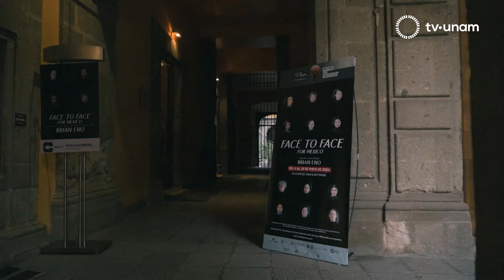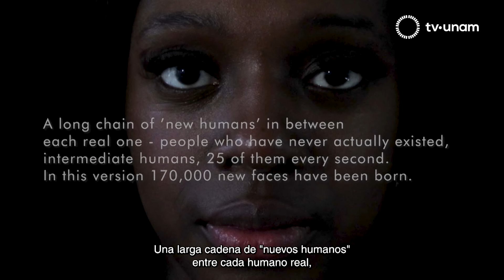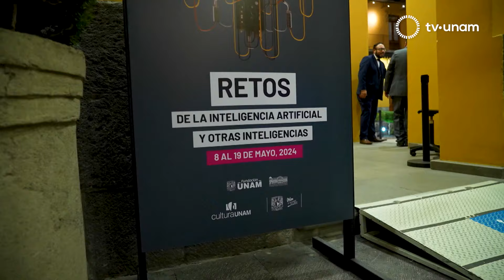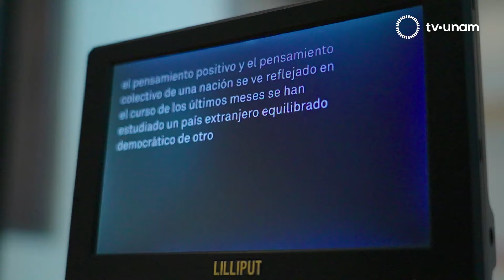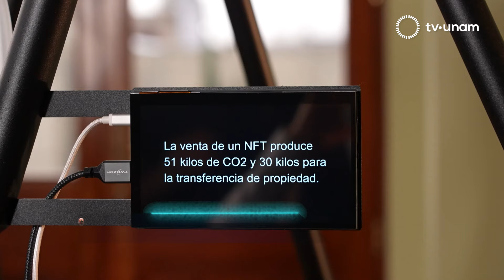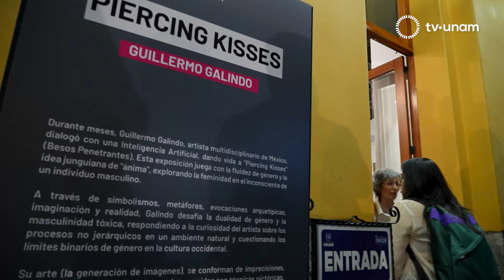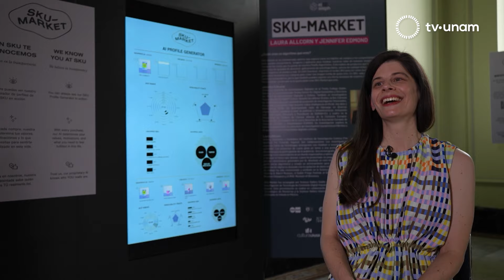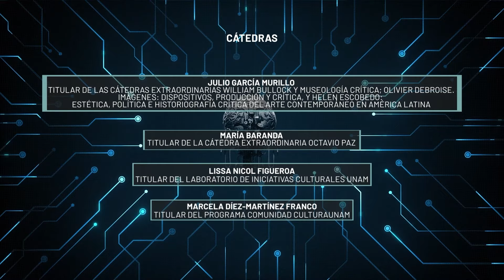FestivalElAleph 2024. En el corazón de la Ciudad